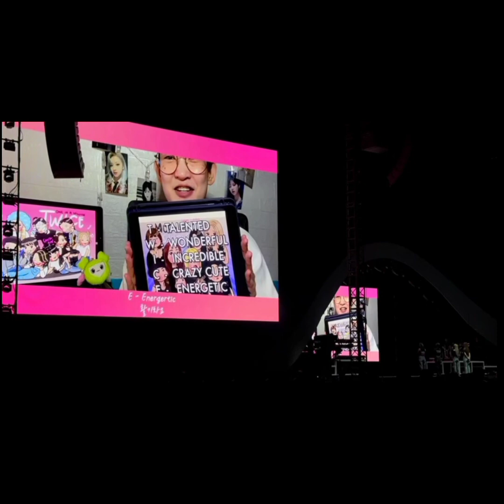周子瑜TWICE READY TO BE 5th world tour in SoFi stadium LA 20230610 洛杉磯演唱會